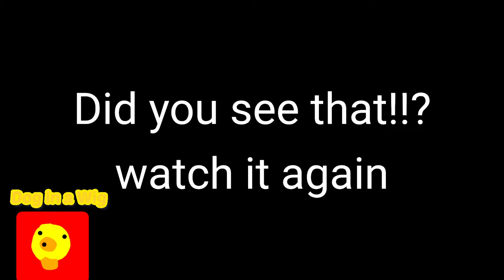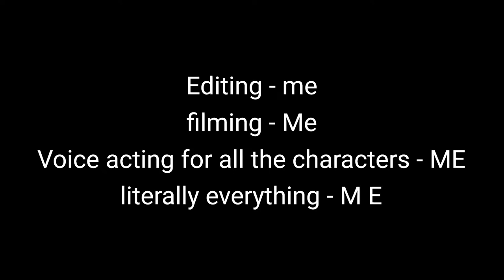1st Grade - Pilot "Carnival Catastrophe"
A duck Yasey, an upcoming youtuber and his brother Baby go to the DuckBurg fair.
Yasey tries to get a quick buck by making a cheap ferris wheel video, but everything goes wrong. Yasey has to wait in line, Baby goes bankrupt, and two others face a differnt problem. The park closes before Yasey could get to go on the ride, or any of them could get out. So all the ducks work together to escape the fair.

AHHHHHHHHHHHHHHHHHHHH

Chapters:
0:00 Intro
0:44 Chapter 1 - The Fair
2:03 Chapter 2 - Hot Dogs
3:53 Chapter 3 - Lost in Line
5:34 Chapter 4 - Heart-Broken
7:44 Chapter 5 - Who am I?
11:38 Chapter 6 - Mr. Million Dollars
15:20 Outro